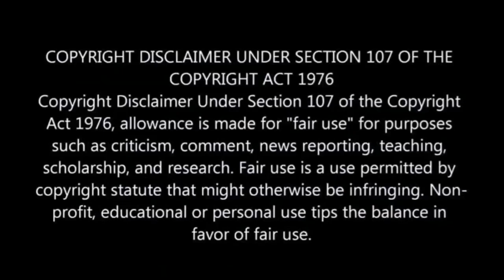Dawn Thandeka King has already moved on from Uzalo